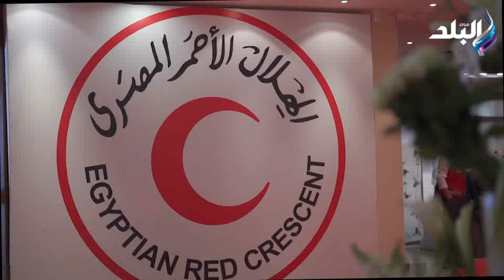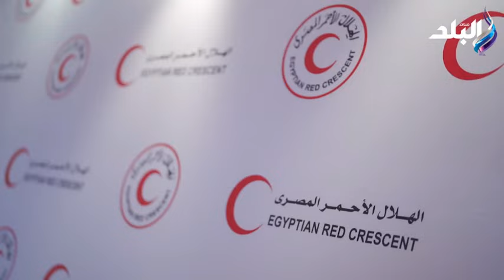السيدة انتصار السيسي تشيد بالهلال الأحمر المصري: صرح عظيم وإسهاماته فعالة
جزء من حلقة اليوم (٣٠ مارس ٢٠٢٢) من برنامج على مسئوليتي يناقش فيها  حوار خاص مع د. علي جمعة  و كواليس الجزء الثالث من مسلسل الأختيار و مصير كيروش مع منتخب مصر و ؤسسة أبو العينين الخيرية توزع أكثر من 400 ألف شنطة رمضان و مصير شكوي مصر للفيفا ضد مباراة السنغال

ـــــــــــــــــــــــــــــــــــــــــــــــ